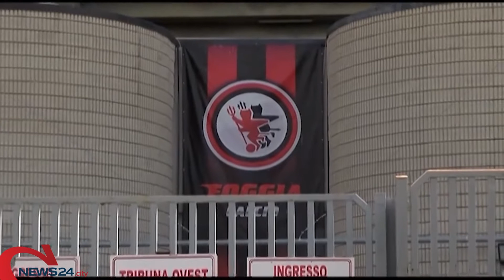FOGGIA | La Pintus non esercita il diritto di prelazione, ma stoppa Follieri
Il gruppo guidato dall'avvocato Palma pronto con offerta a sindaco